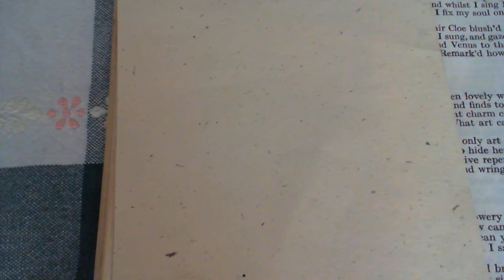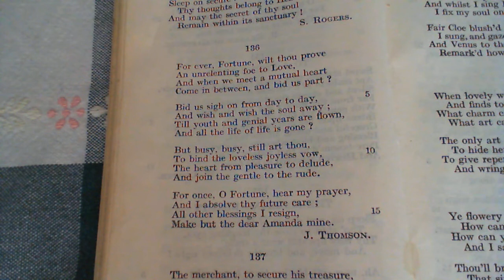For ever, Fortune, wilt thou prove - J. Thomson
136 For ever, Fortune, wilt thou prove
The one-hundred and thirty-sixth poem in the collection. (* additional details below)

NOTES FROM THE BACK OF THE BOOK:

Perhaps no writer who has given such strong proofs of the poetic nature has left less satisfactory poetry than Thomson. Yet he touched little which he did not beautify: and this song, with "Rule Britannia" and a few others, must make us regret that he did not more seriously apply himself to lyrical writing.